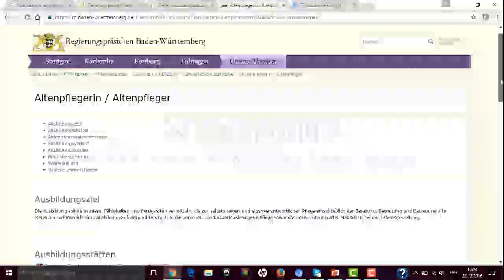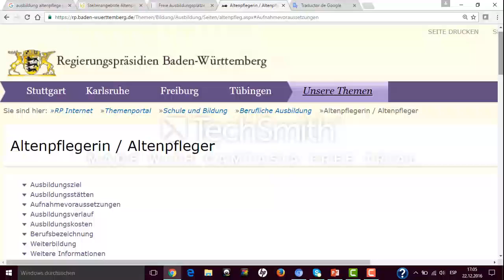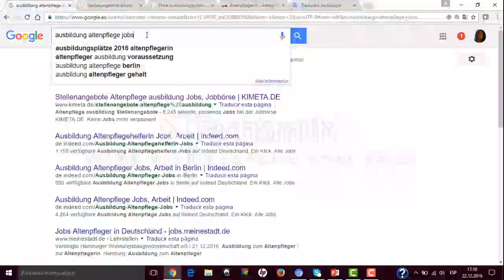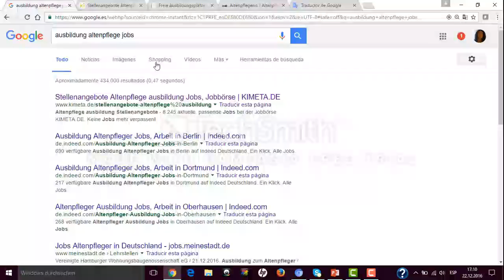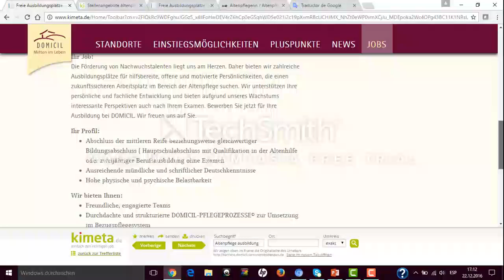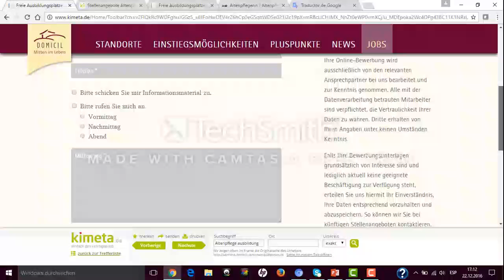como buscar ausbildung o estudio tecnico en internet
aqui explico como buscar en internet ausbildung o estudio tecnico en alemania, como coseguir trabajo